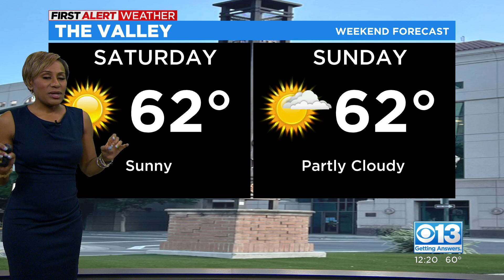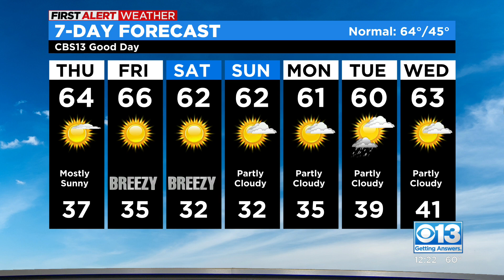Thursday afternoon forecast - Nov. 17, 2022